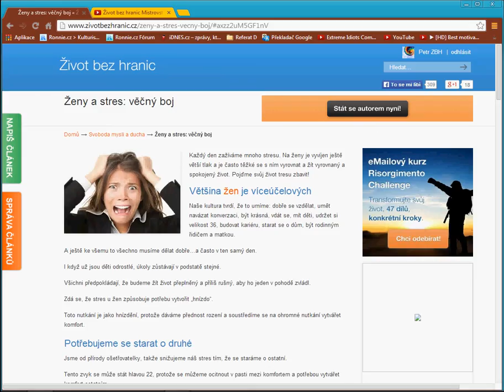Ženy a stres: věčný boj